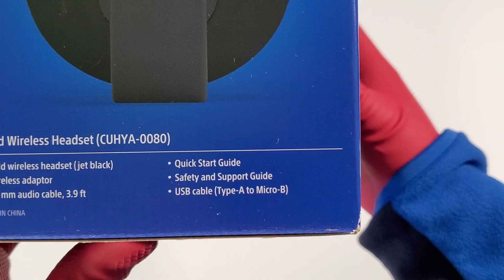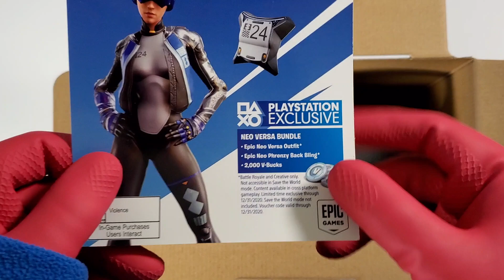PS4 Gold Wireless Headset Neo Versa Bundle (Fortnite) - Unboxing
Quick Unboxing Gold Wireless Headset (PS4/PS4 PRO) Neo Versa Bundle.